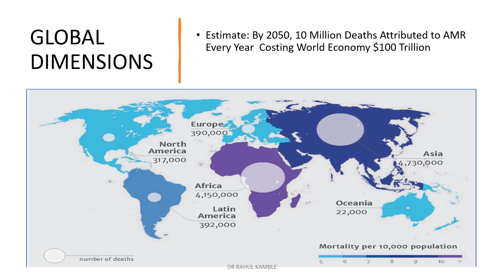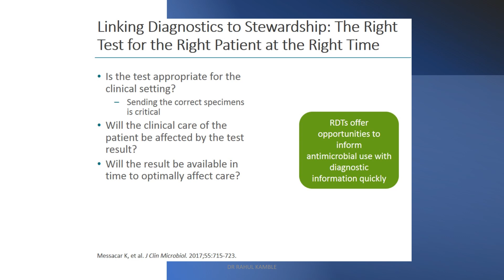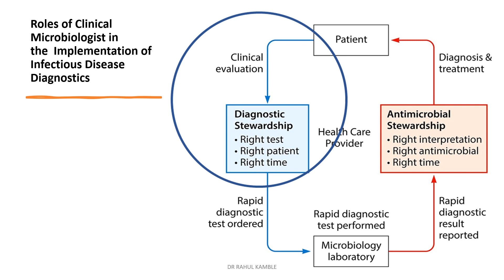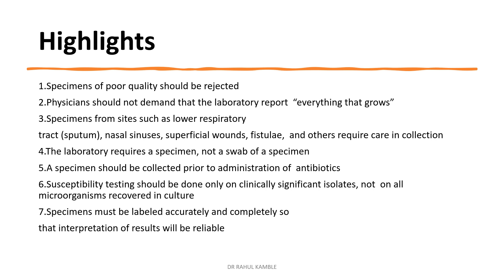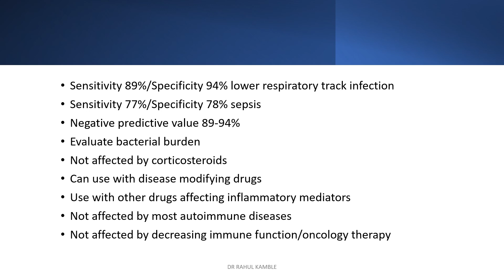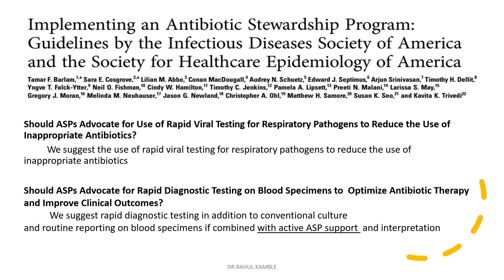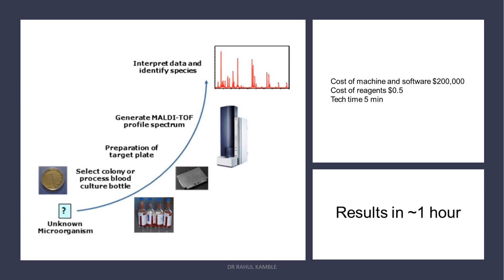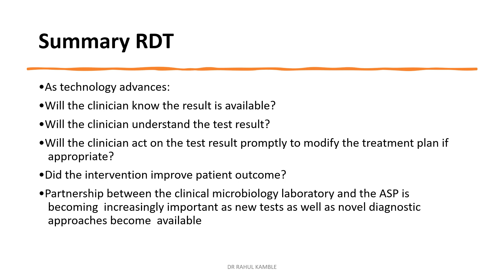DIAGNOSTIC STEWARDSHIP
Novel diagnostic stewardship in infectious disease consists of interventions that modify ordering, processing, and reporting of diagnostic tests to provide the right test for the right patient, prompting the right action. The interventions work upstream and synergistically with traditional antimicrobial stewardship efforts. As diagnostic stewardship continues to gain public attention, it is critical that antimicrobial stewardship programmes not only learn how to effectively leverage diagnostic testing to improve antimicrobial use but also ensure that they are stakeholders and leaders in developing new diagnostic stewardship interventions within their institutions.

# diagnostic stewardship# antimicrobial stewardship

Dr Rahul S Kamble
MBBS, MD Microbiology
Diploma Infectious Diseases (UNSW, Australia)
Infection Control course (Harvard Medical School, USA)
International Clinical Tropical Medicine course
(CMC Vellore|Haukeland university|McGill university)
International Vaccinology course (CMC Vellore)
Six Sigma Black Belt (Govt of India certified)
Auditor: JCI|NABH|NABL|CSSD|RBNQA|Texila university
PGDBA|PGDHM|PGDCR|PGDMR|PGDOM|
PGDMLS|PGDIM|PGDHI|PGDBI|PGDHA|CCDHHO
Consultant Clinical Microbiologist & Infectious Diseases
Project Lead - Antimicrobial Stewardship